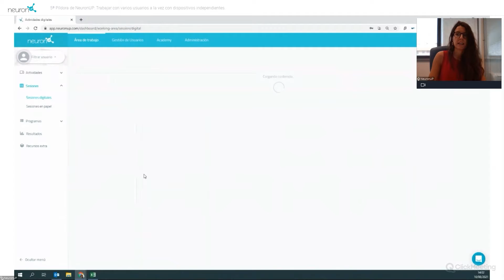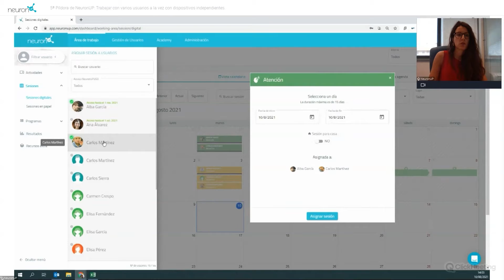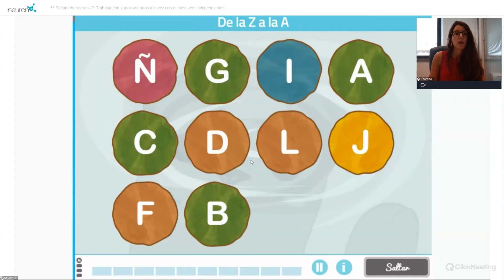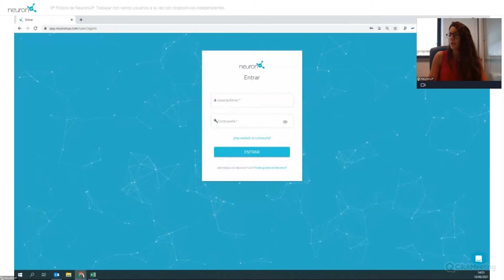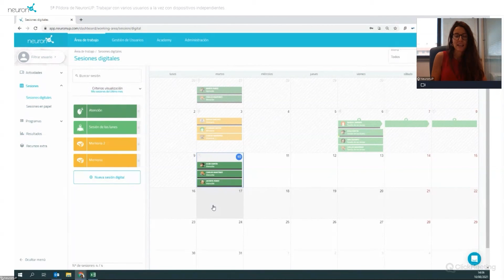Trabajar con varios usuarios una sesión de NeuronUP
¿Sabías que puedes trabajar con varios usuarios a la vez las sesiones de NeuronUP?

Esta funcionalidad te permitirá ahorrar tiempo y, además, no te tendrás que preocupar de regular el nivel a cada uno de esos usuarios. ¡La plataforma regula las actividades de la sesión al nivel de cada uno de los usuarios!

Si ya eres cliente de NeuronUP, pulsa en el siguiente enlace para inciar sesión y probar la actividad

Si todavía no eres cliente de NeuronUP y quieres probar la plataforma, pulsa en el siguiente enlace para solicitar tu prueba gratuita de 15 días